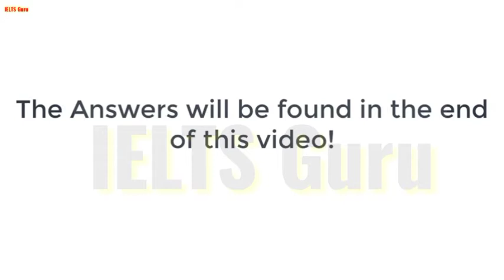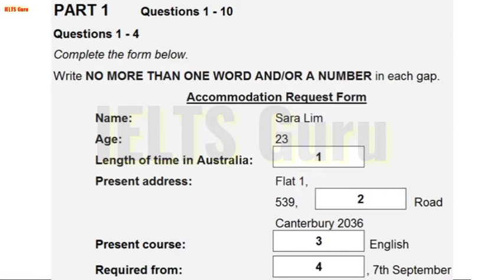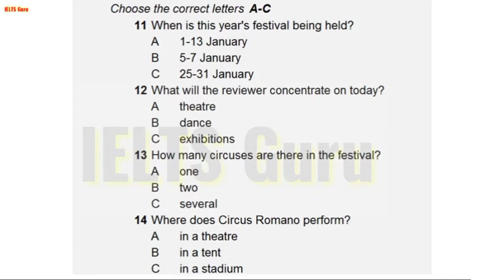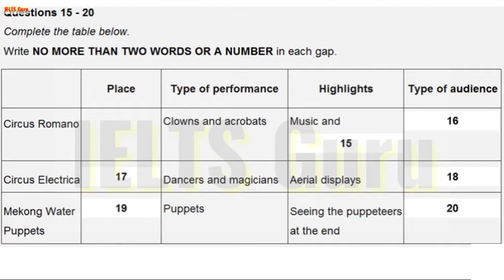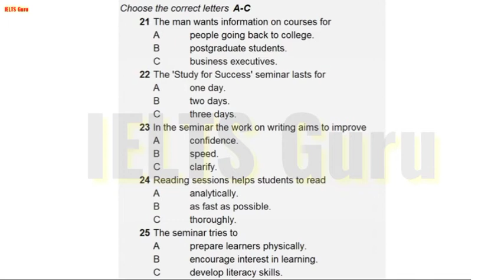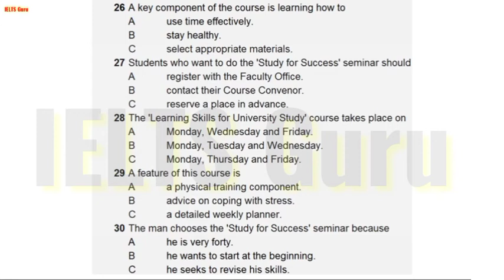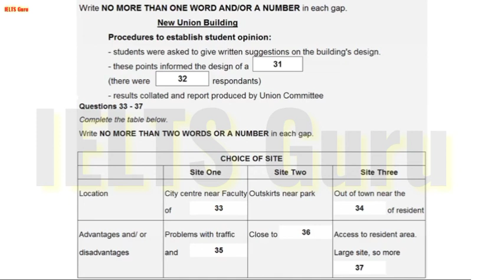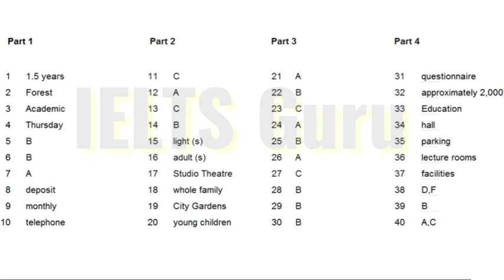IELTS Hardest Listening/ December 11, 2020